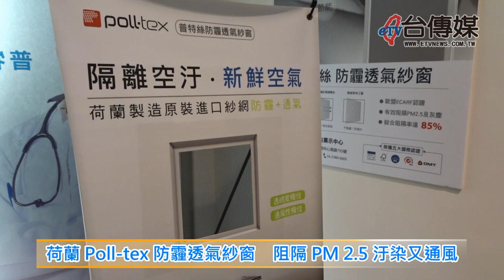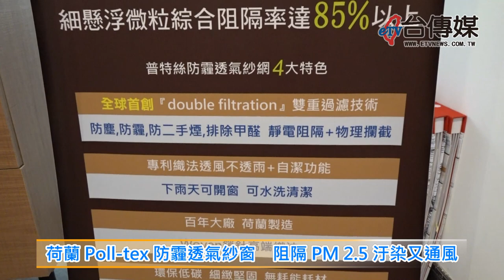《台傳媒新聞》20190907 荷蘭Poll tex防霾透氣紗窗 阻隔PM2 5汙染又通風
台灣的空氣汙染不但是政治議題，而且也嚴重危害民眾的健康，才三十多歲的台灣普特絲總經理黃振明，在就讀台中市東海大學的時候，已經發現中部地區的空氣品質越來越不好，加上陸續幾年來他的家族中，竟然就有6個人罹患肺腺癌，其中已經有3個人不幸往生，後來黃振明在就讀成大醫材研究所的時候，發現一種荷蘭製造的專利紗窗，可以過濾掉空氣中大部分的灰塵顆粒，甚至對花粉、PM2.5等細懸浮微粒也有很好的阻隔效果，所以才會投入推廣防霾透氣紗窗的事業。
黃振明拿出一般紗窗跟他們推廣的防霾透氣紗窗，進行煙霧廢氣實驗，證明一般紗窗只能防蚊防蟲，而普特絲防霾透氣紗窗，以靜電防塵雙重攔截的技術，可以阻隔掉空氣中9成以上的微塵顆粒，而且透氣通風又透光，價格又跟一台空氣清淨機差不多，市場接受度相當高。
已經有150年歷史的荷蘭普特絲，已經是全球銷量最大的防花粉紗網製造廠，在中國大陸也是十分火紅搶手的商品，目前台灣北中南地區有好幾個強調健康概念的大樓跟住宅，已經使用了普特絲防霾透氣紗窗，總經理黃振明說，企業的經營要有熱心、良心跟善心，希望他們的產品，能夠改善台灣空氣污染的問題，為民眾的身心健康盡一份心力。